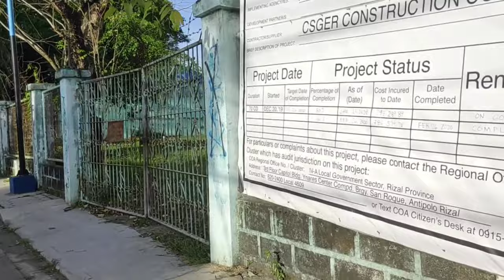A DAY WITH BELGIAN MALINOIS DOGS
Isang araw na masaya kasama ang mga guard dogs!
Hope you enjoy this video as we do.